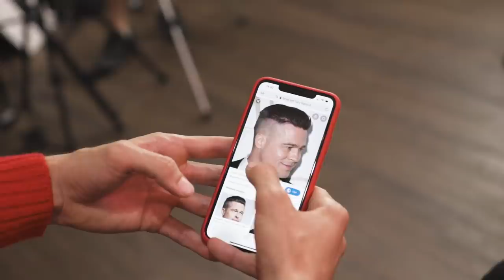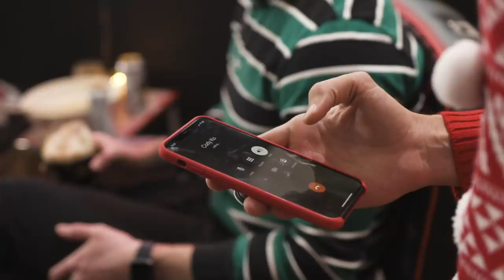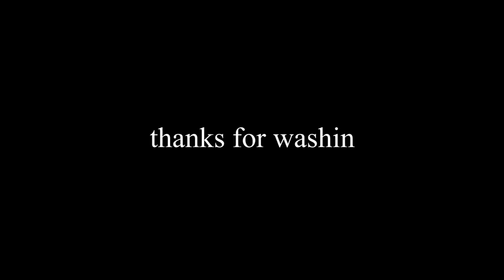Jeff's Barbershop Holiday Special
Happy Holidays from Jeff from Jeffs barbershop. Get yourself a pair of Raycon Earbuds